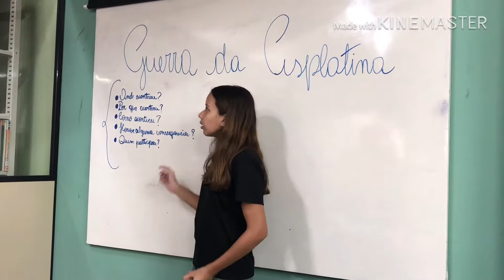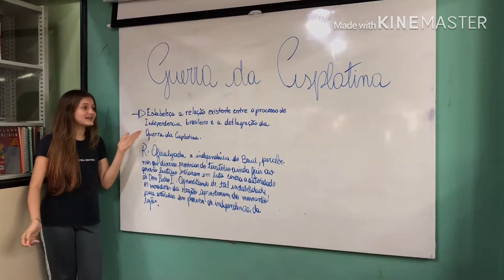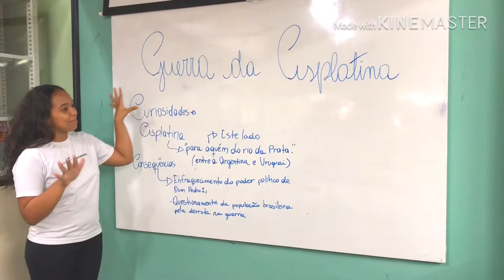Guerra da Cisplatina - 8º ano